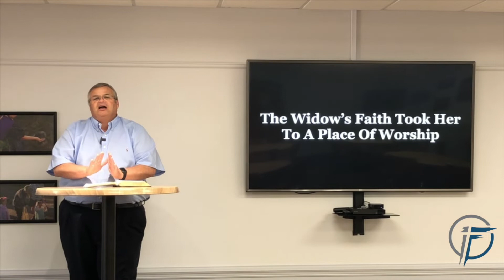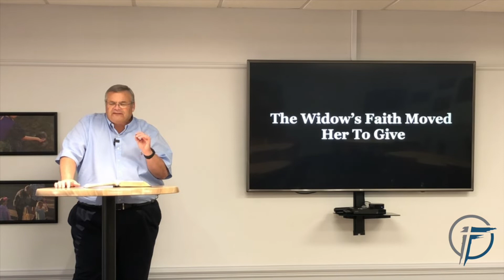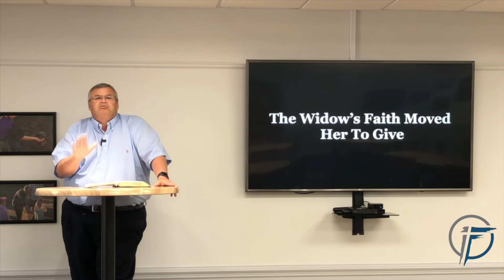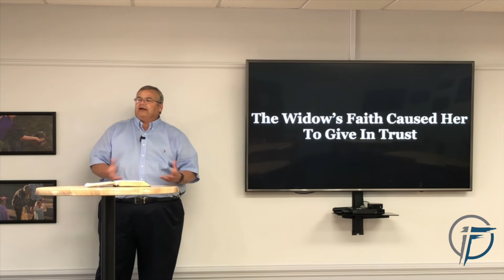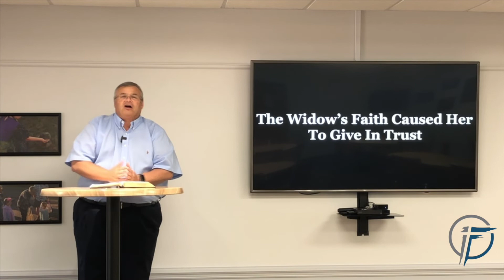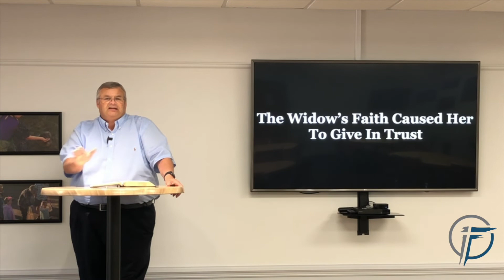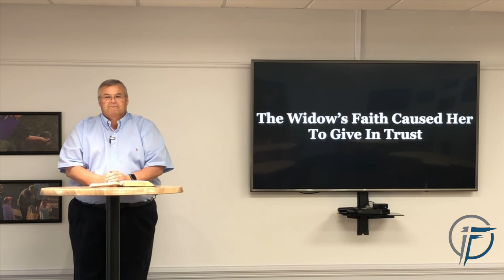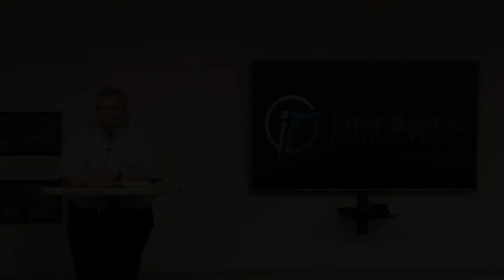05 13 20 Wednesday Words